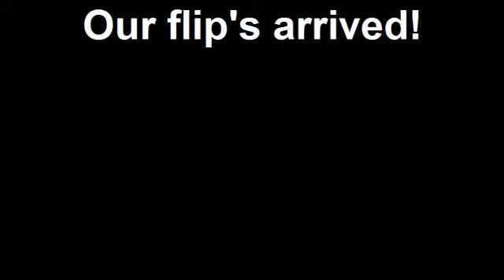Our flip's arrived!